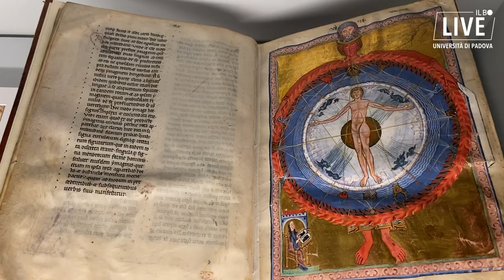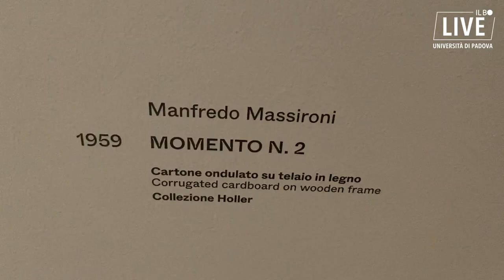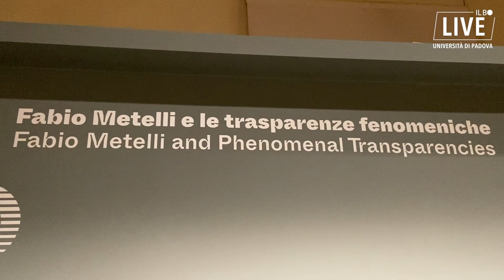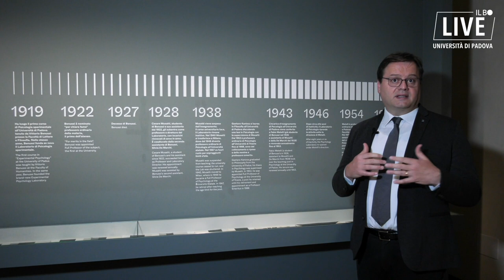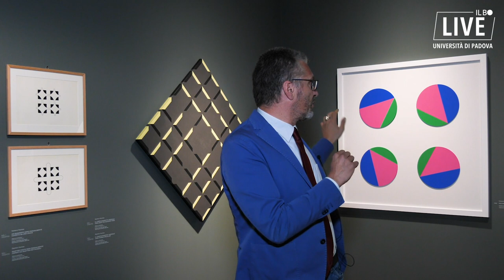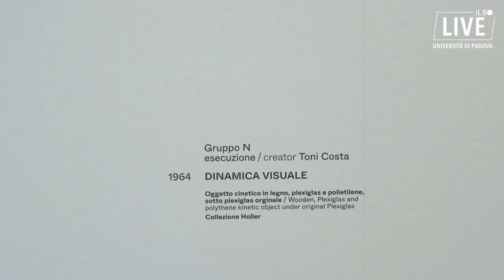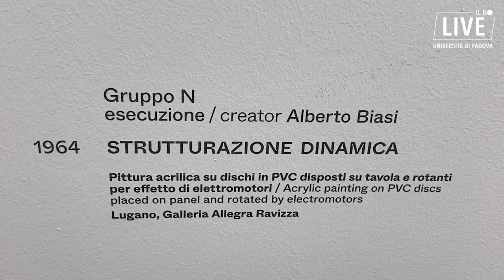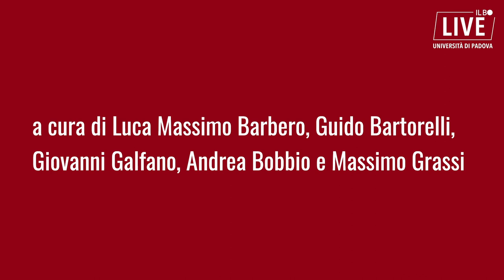La realtà è come appare?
Guido Bartorelli, Andrea Bobbio, Giovanni Galfano e Massimo Grassi, docenti dell’università di Padova e curatori della mostra “L’occhio in gioco”, al palazzo Monte di Pietà di Padova fino al 26 febbraio 2023, ci guidano alla scoperta del rapporto tra mente, realtà e percezione attraverso le ricerche della scuola padovana di psicologia e le opere del Gruppo N.

Servizio di Daniele Mont D'Arpizio
Riprese e montaggio di Barbara Paknazar